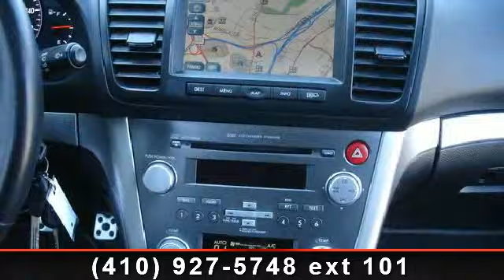2009 Subaru Legacy - Mr. Nissan - Bad Credit, OK 21401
Super RARE Subaru Spec B Legacy 2.5GT. This 6 speed manual Subaru is sharp, fully loaded and out performs the rest. Navigation, suede/leather interior, Spoiler, and Moonroof, and upgrade stereo system. Want to see others like this one click here.